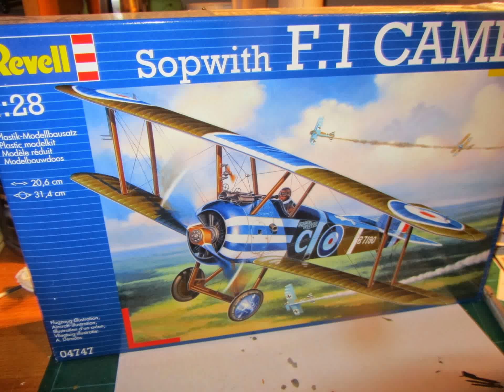Photo build of the 1/32 Revell Sopwith Camel